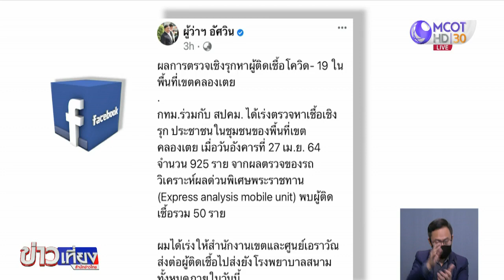จัดตั้ง "ศูนย์พักคอย" แยกผู้ติดเชื้อออกจากชุมชน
ความคืบหน้าหลังมีการตรวจเชิงรุกชุมชนคลองเตย และพบผู้ติดเชื้อ 50 คน ล่าสุดในวันนี้จะมีการจัดตั้ง "ศูนย์พักคอย" เพื่อแยกผู้ติดเชื้อออกจากชุมชน ระหว่างรอส่งต่อไปรักษาที่โรงพยาบาล